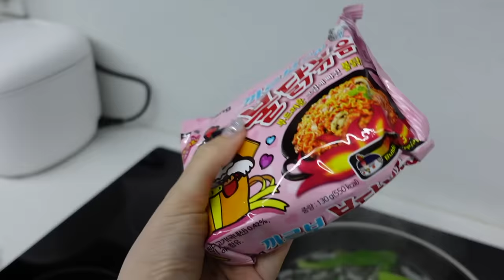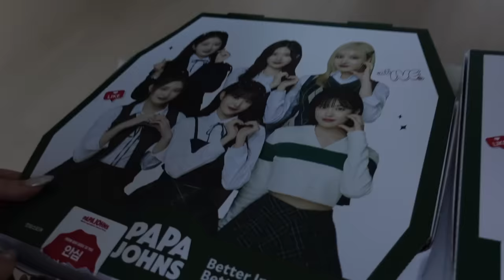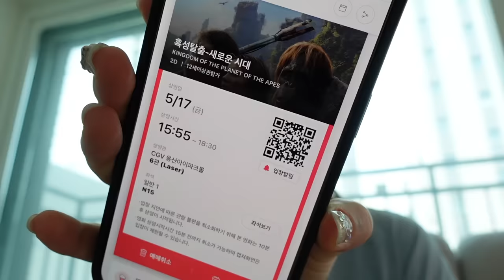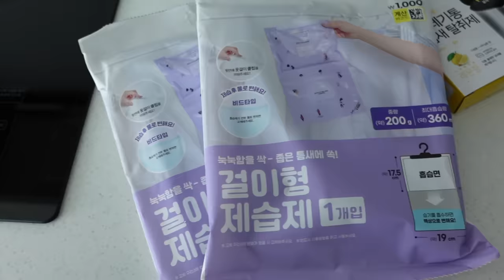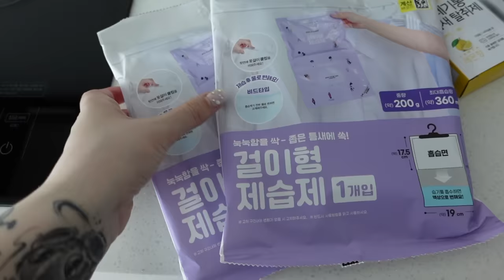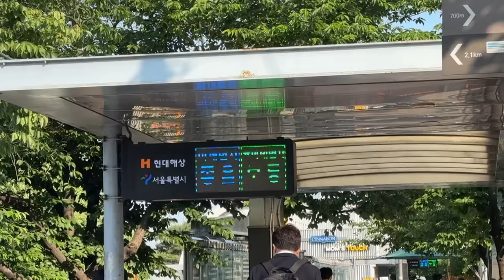weekly korea vlog 🍓 nuovi capelli, vita da single, bridgerton e picnic season!!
♥ ♥ ♥ ♥ ♥ ♥ ♥ ♥ ♥ ♥ ♥ ♥ ♥ ♥ ♥ ♥ INFOBOX♥ ♥ ♥ ♥ ♥ ♥ ♥ ♥ ♥ ♥ ♥ ♥ ♥ ♥ ♥ ♥

❤ VINTED ▹ @ila0203

♡ INFORMAZIONI UTILI
❤ Con cosa registro : Canon Eos 70D (obiettivo 18-55)
❤ Camera Vlog: Sony dsc rx100 M4
❤ Con cosa edito : Final Cut Pro X
❤ Anteprime video: PicMonkey / Pizap